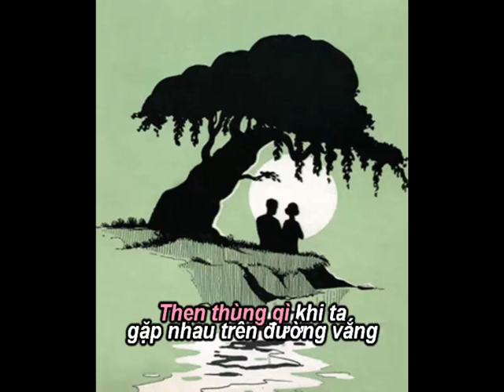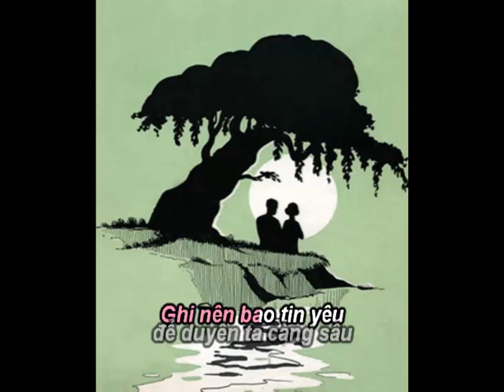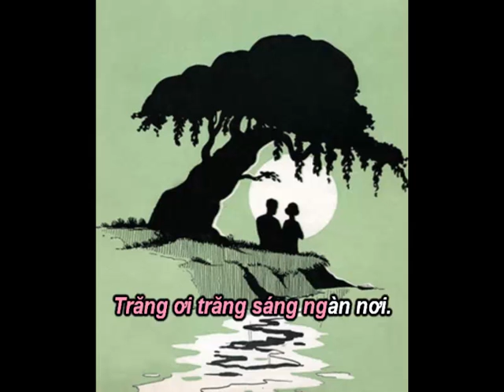Bóng Người Cùng Thôn - Phương Dung